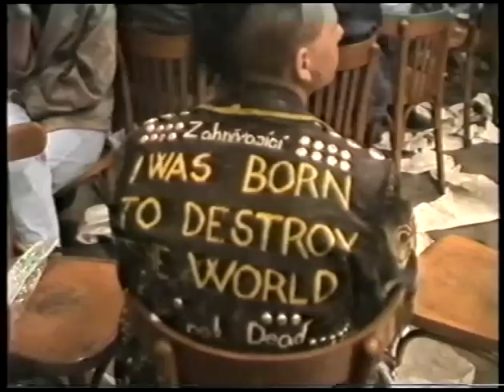Rock Party, někdy okolo 1991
Jeden z prvních mejdanů "poté". Zlín, Bartošák.